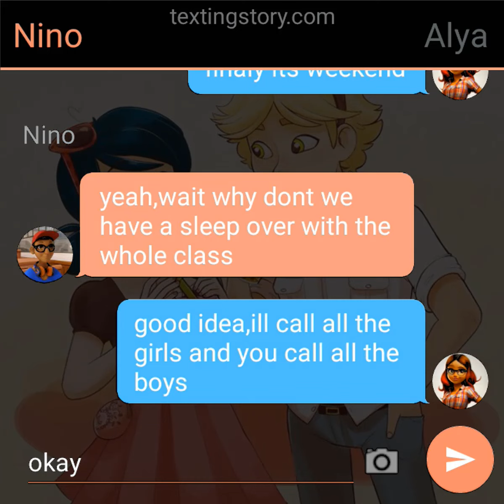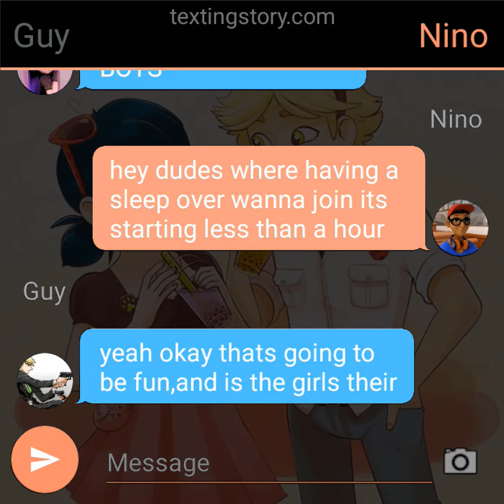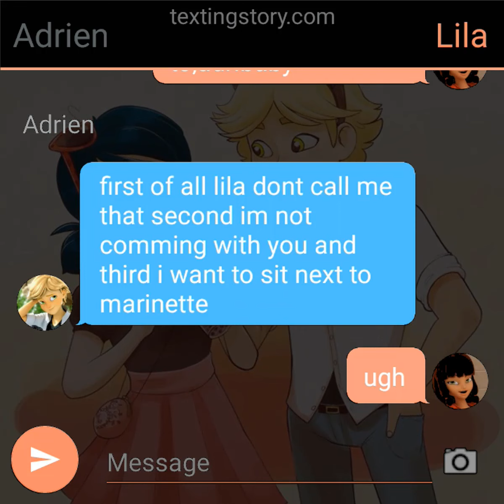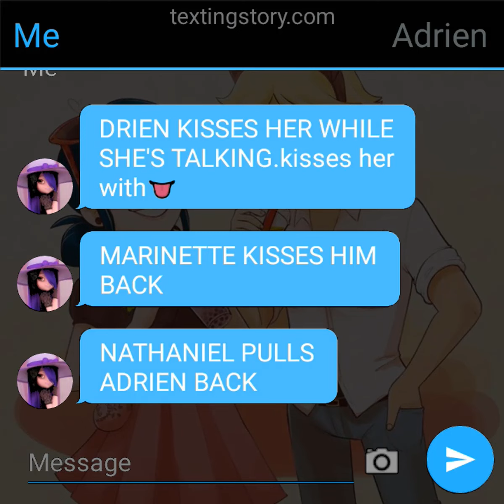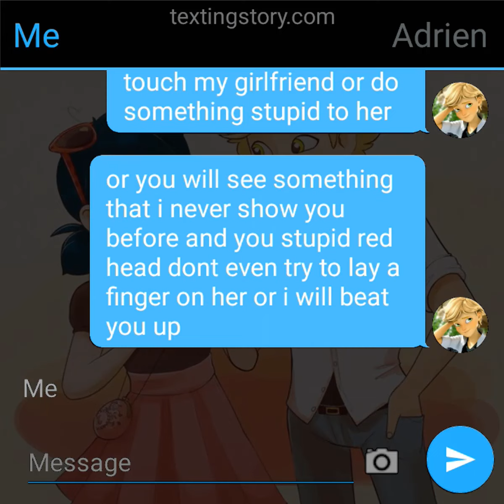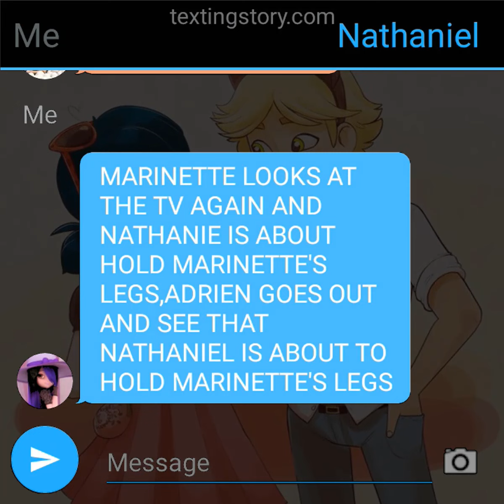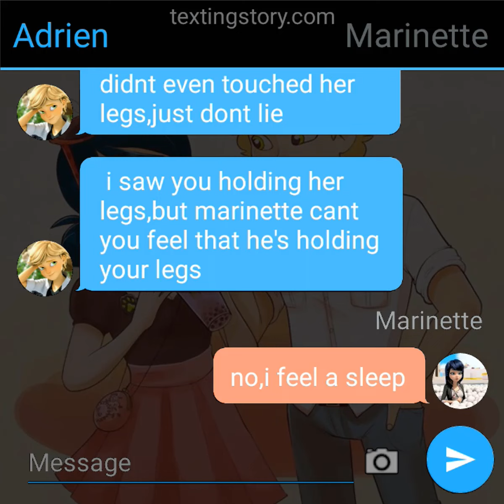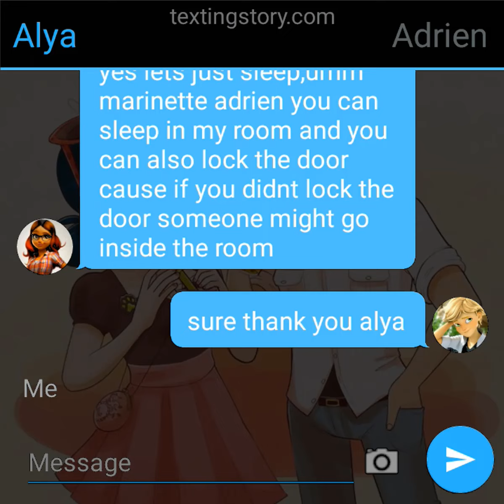💘 Class Truth or Dare 💞Pt-1💞 A Miraculous Ladybug Texting Story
@V5 Learning